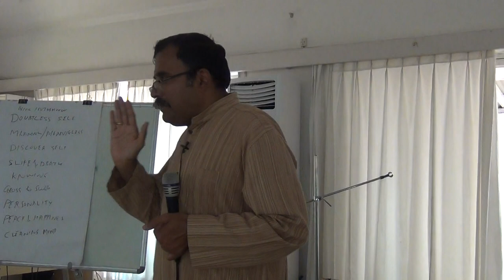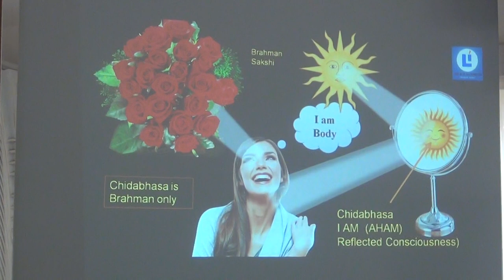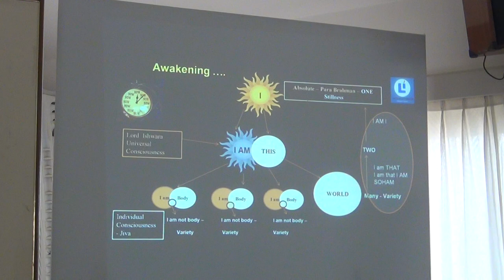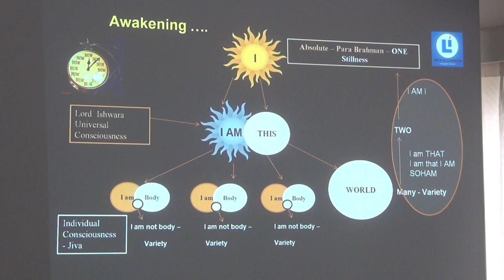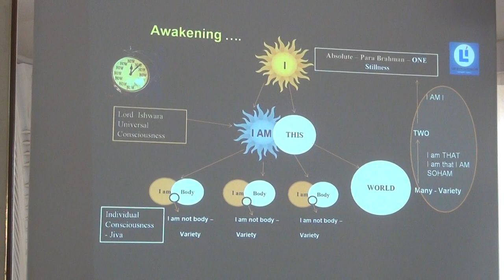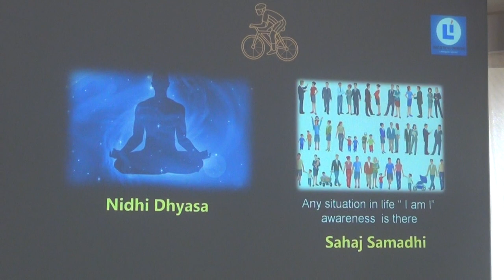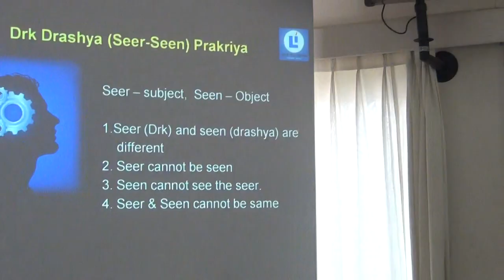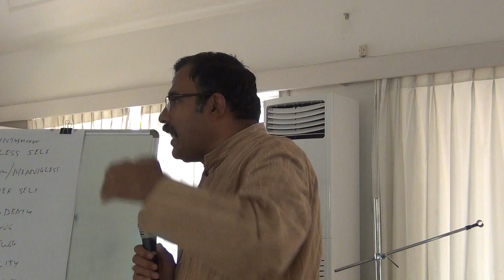AtmadarshanaWorkshop(Day-2)@SAW_Talk 6_Eng_24Mar2019